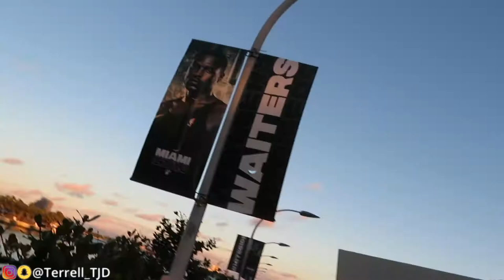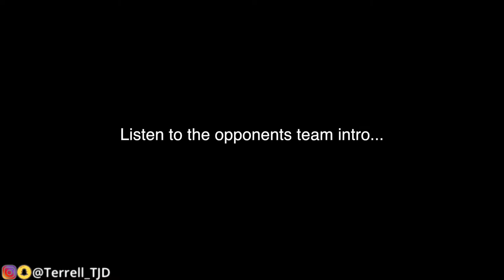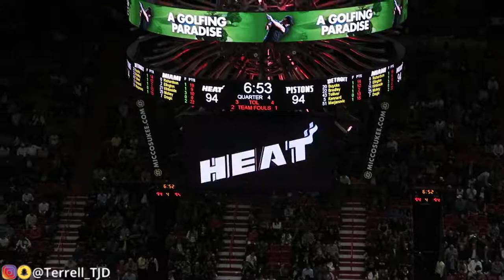MY FIRST NBA GAME 🔥 (EMOTIONAL)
What's Good Y'all! This is my first video of 2018!
New Years = more lit content

Music in the video by: MercilessJ (Add him on Snapchat)